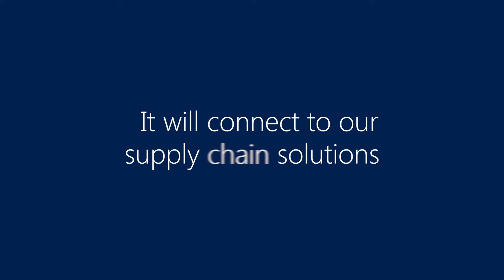How Berendsen gained operational efficiencies with eBECS and IoT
Berendsen provides premium linen services to the hospitality, healthcare and other industries with 140 sites and 15,000 employees across Europe. In their quest to harness technology to maximise efficiency and provide key information for both their clients and their own operations, Berendsen chose eBECS and Microsoft Azure to provide the solution.
It’s imperative for the company to be able to track their linen throughout the processing cycle and, using a combination of the Internet of Things, Microsoft Azure and eBECS, this allows them to accurately assess the volume of linens being processed as well as monitoring linen quality and durability. Using a combination of HD Insight and Power BI, the management and customer facing staff now have access to key data more rapidly and this is enabling them to deliver the best possible service to their clients, whether they are based at one of Berendsen’s many sites or accessing the data via their mobile devices.
Berendsen are thrilled at the operational advantages that they are seeing from embracing the IoT suite and Azure. Rather than being concerned with the technical issues of building solutions and hosting on premise servers, the company are able to concentrate on maximising company operations and continuing to deliver the best possible quality services for their clients with Microsoft Azure.